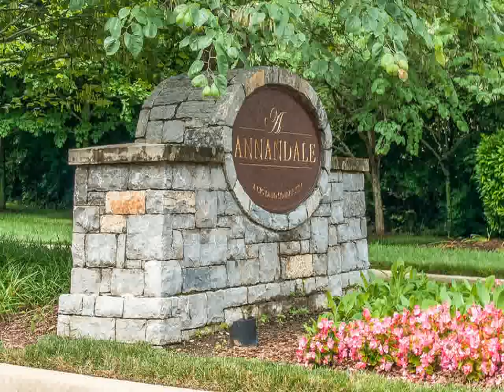Home For Sale @ 386 Grove Hurst LnBrentwood TN 37027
3825 Bedford Avenue, Suite 102
Nashville
TN, 37215
FRID01 - ms1406111